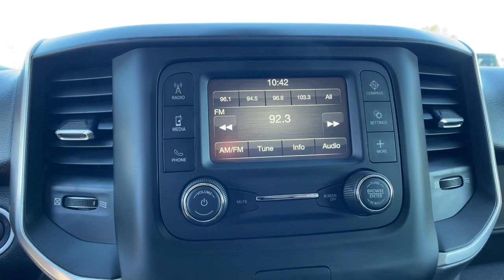2020 Ram 1500 Orlando, Deltona, Sanford, Oviedo, Winter Park, FL LN165281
Bright White Clearcoat Used 2020 Ram 1500 Big Horn available in 750 Towne Center Blvd., Sanford, Florida at CDJR of Seminole County. Servicing the Orlando, Deltona, Sanford, Oviedo, Winter Park, FL area.

LOW MILES - 26884! Big Horn trim. EPA 21 MPG Hwy/15 MPG City! Bluetooth iPod/MP3 Input Back-Up Camera 4x4 Alloy Wheels REMOTE START SYSTEM ENGINE: 5.7L V8 HEMI MDS VVT TRANSMISSION: 8-SPEED AUTOMATIC (8HP7... Trailer HitchKEY FEATURES INCLUDE4x4 Back-Up Camera iPod/MP3 Input Bluetooth Trailer Hitch Ram Big Horn with Bright White Clearcoat exterior and Diesel Gray/Black interior features a 8 Cylinder Engine with 305 HP at 6400 RPM*.OPTION PACKAGESENGINE: 5.7L V8 HEMI MDS VVT Active Noise Control System 180 Amp Alternator Heavy Duty Engine Cooling GVWR: 7100 lbs Dual Rear Exhaust w/Bright Tips Hemi Badge REMOTE START SYSTEM TRANSMISSION: 8-SPEED AUTOMATIC (8HP75).SHOP WITH CONFIDENCECARFAX 1-OwnerWHO WE AREWe have it all at our Chrysler Jeep Dodge and RAM dealership in Sanford FL! From new and used cars to routine auto repair & service Chrysler Dodge Jeep Ram of Seminole County has you covered. We can walk you through the new car buying process provide some Jeep history and help dispel car buying myths. Our dealership serves the greater Sanford area including Longwood Orlando and Seminole County.* All advertised prices and offers exclude a dealer fee of $1199 tax tag title registration and electronic titling fees.